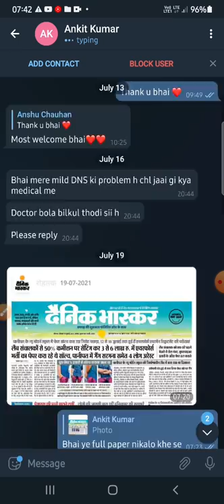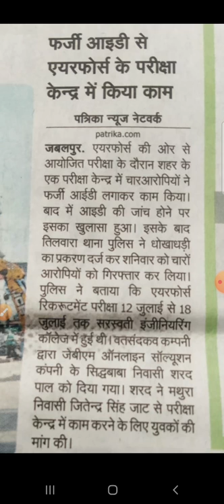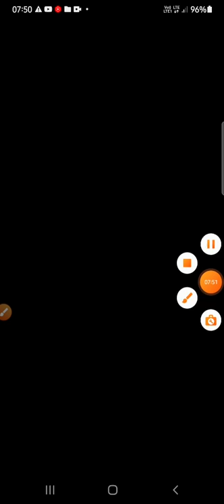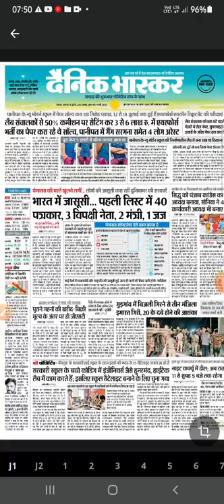Airforce XY Group Exam मे नकल कराते हुए पकड़े गये | आज का 🎯 | नकल क्या कैसे कराते थे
Unlock Code - ONLINED50

Code- ONLINED50